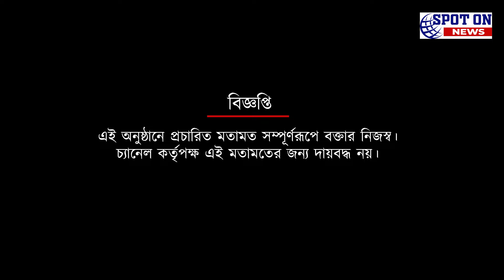আইএসএলে কাপ উইনার্স শিল্ড দেখতে সপরিবারে নিউ আলিপুরের 'সবুজ মেরুন ঘোষ পরিবার' | Spot On News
আইএসএলে কাপ উইনার্স শিল্ড দেখতে সপরিবারে নিউ আলিপুরের 'সবুজ মেরুন ঘোষ পরিবার'